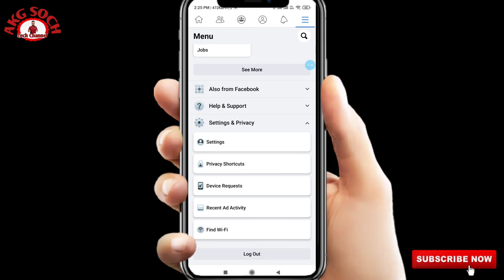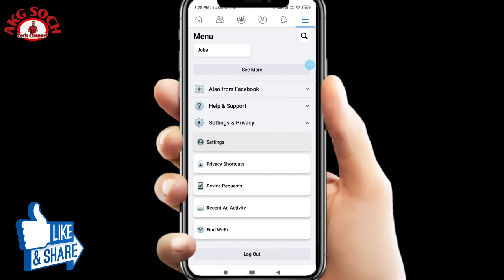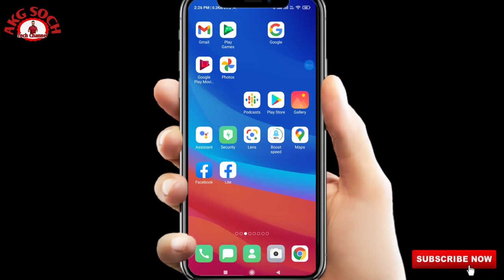Facebook Friendlist Hide Kaise Karen| How To Hide Facebook Friendlist |FB Friendlist Hide Kaise Kare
नमस्कार दोस्तों...

Your Queries.